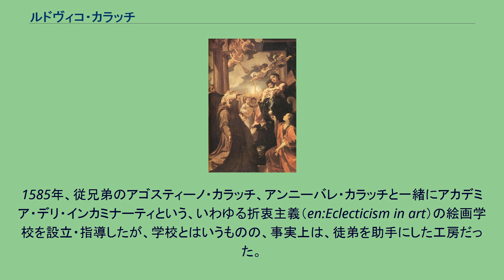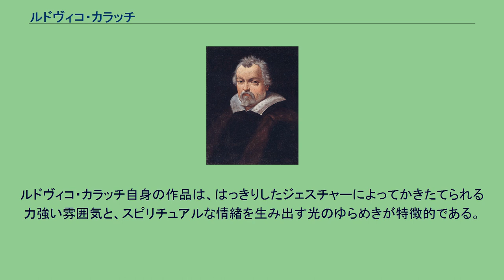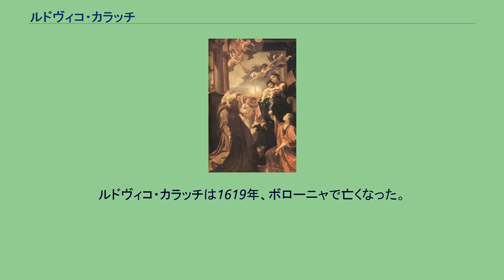ルドヴィコ・カラッチ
ルドヴィコ・カラッチまたはロドヴィコ・カラッチ（Ludovico Carracci or Lodovico Carracci, 1555年4月21日 - 1619年11月13日）は、バロック初期のイタリアの画家、版画家（エッチング）。
ルドヴィコ・カラッチ『バルゲリーニの聖母』（1588年）油彩、カンヴァス、282 x 188 cm/ボローニャ国立絵画館 ルドヴィコ・カラッチはボローニャで生まれた。
その地でプロスペロー・フォンターナの徒弟をした後、フィレンツェ、パルマ、ヴェネツィアに旅し、またボローニャに戻った。
1585年、従兄弟のアゴスティーノ・カラッチ、アンニーバレ・カラッチと一緒にアカデミア・デリ・インカミナーティという、いわゆる折衷主義（en:Eclecticism in art）の絵画学校を設立・指導したが、学校とはいうものの、事実上は、徒弟を助手にした工房だった。
しかし、この学校/工房出身の大勢の折衷主義画家たちが、ローマや他の都市で有名になった。
とくに、16世紀後半のボローニャ派と呼ばれる画家たちを助成したわけである。
その中には、フランチェスコ・アルバーニ、グエルチーノ、アンドレア・サッキ、グイド・レーニ、ジョヴァンニ・ランフランコ、ドメニキーノ（ドメニコ・ザンピエーリ）らがいた。
ルドヴィコ・カラッチは弟子たちに、自然の観察、無理のないポーズに的を絞ったスケッチの練習をさせ、人物を描く時にははっきりした比率を使わせた。
弟子たちの中でも、Giacomo Cavedone（en:Giacomo Cavedone）には特に目を掛けた。
ルドヴィコ・カラッチはイタリアの絵画、とくにフレスコ画を生き返らせ、それが形式主義的なマニエリスムに包括されたと信じられている。
ルドヴィコ・カラッチ自身の作品は、はっきりしたジェスチャーによってかきたてられる力強い雰囲気と、スピリチュアルな情緒を生み出す光のゆらめきが特徴的である。
ルドヴィコ・カラッチは1619年、ボローニャで亡くなった。